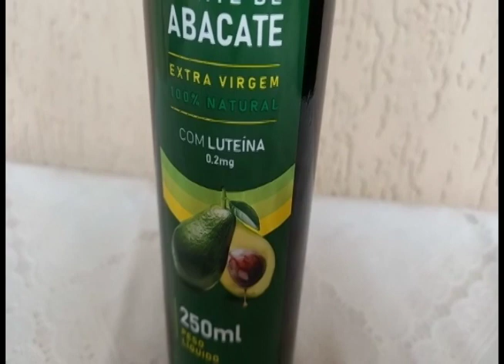VANDERLEI DA TERRA FORTE E O CULTIVO DE ABACATE LÁ NAS MINAS GERAIS E UMA RECEITA TIPICA DO MÉXICO